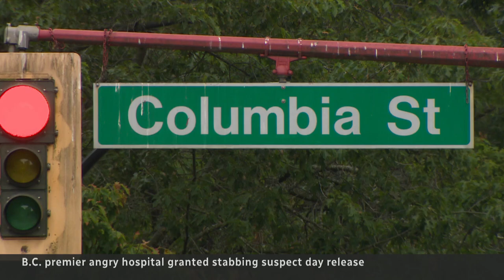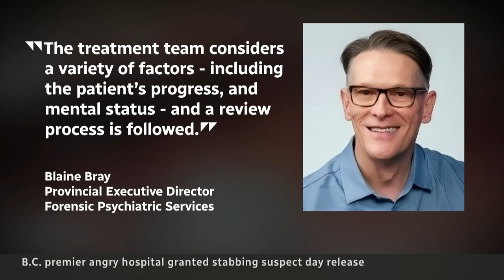B.C. premier 'white-hot angry' over Vancouver Chinatown stabbing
Premier David Eby says he is 'white-hot angry' that the man charged in a triple stabbing in Vancouver's Chinatown was out on a day pass from a psychiatric hospital despite his history of knife attacks and murder.